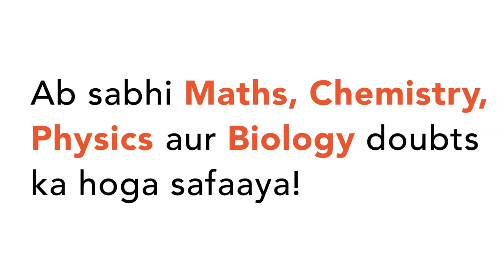The area of Television telecast is made twice, the height of antenna will be changed as: